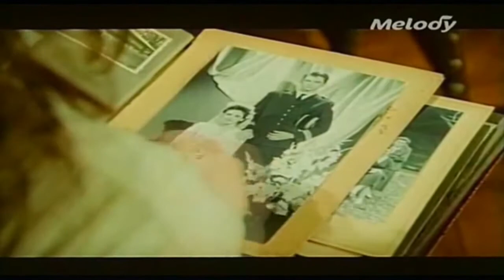Elsa - Jour De Neige 1988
Sello: Ariola ‎
Formato: Vinyl, 7"
País: France
Fecha: 1988

Letra:

Tout doux tout doux
Comme un rêve un peu flou

Froid dehors et chaud dedans
Descendre en courant l'escalier
Quand tout, même le ciel est blanc
Comme le papier plié
D'un secret
Pressé sans savoir pourquoi
Filer déjà sur mon vélo
La longue écharpe après moi
Le cœur en plein galop

Jour de neige
Dans un grand pull qui me protège
Première neige
Vertige en moi comme un manège
Jour bien tendre
Comme ce quelqu'un qui vient m'attendre
Au bout du chemin

Les flocons comme des papillons
Sur mes lèvres et sur mes dents
Une sensation frisson
Et pour ça
Vouloir préserver pareille
La blancheur que rien ne sauv'ra
Après l'retour du soleil
Toujours toujours en moi

Jour de neige
Jour de neige
Au loin disparaît le manège
Première neige
Tourbillon léger qui m'enlève
Jour de neige
Sur mon vélo comme dans un rêve
Jour de neige
Et pourtant j'ai peur d'aucun piège
Jour de neige
Dans un grand pull...